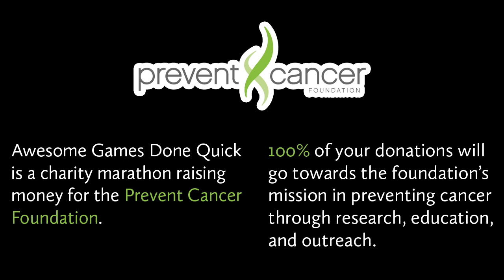Awesome Games Done Quick 2012 - SDA Charity Marathon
Awesome Games Done Quick is a charity video game marathon for the Prevent Cancer Foundation. Run by the folks at Speed Demos Archive, it features over a hundred games from many genres and console generations. Donations enter you to win many prizes created by the SDA community, including artwork, perlers, games, console systems, and even a Super Meat Boy meat tenderizer!